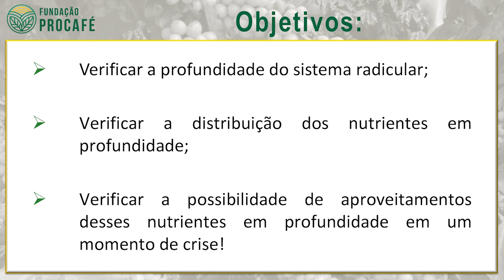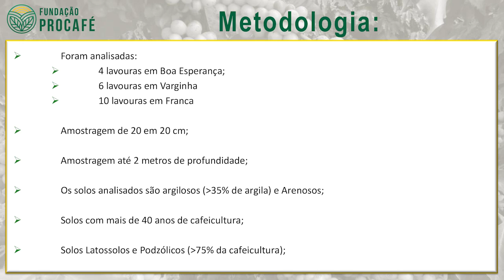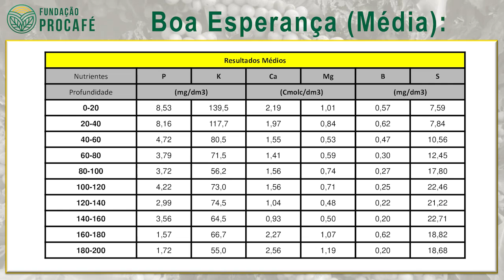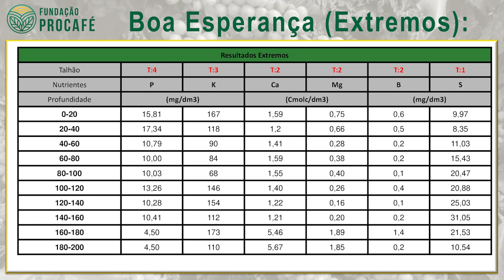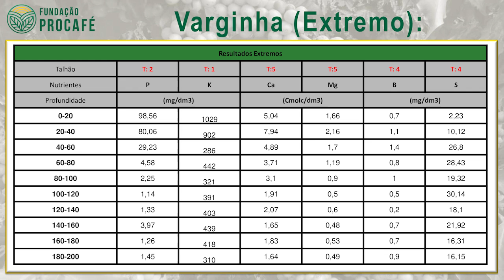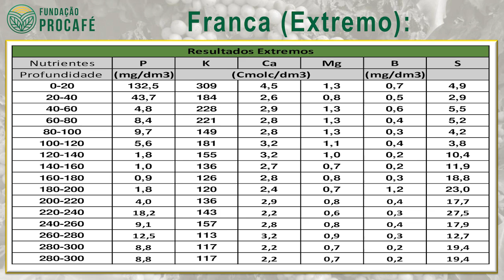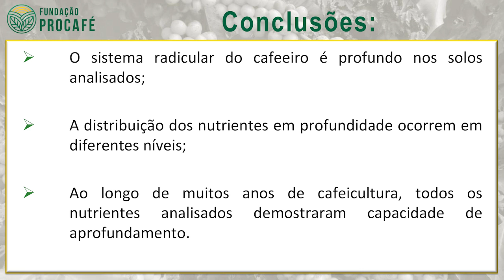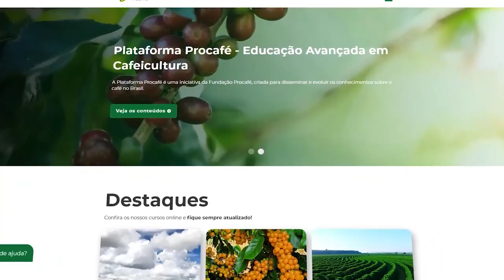Podcast #88 - Distribuição dos nutrientes em profundidade